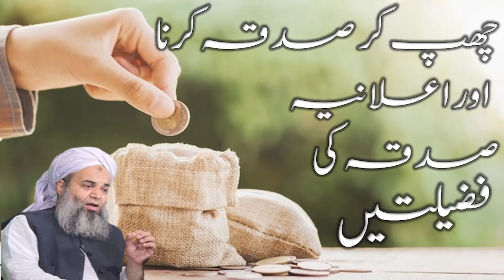Zakat - زکوٰۃ | Charity - صدقات | Chupa kar Sadqa karna aur ilaniya Sadqa ki Fazilatain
Zakat - زکوٰۃ | Charity - صدقات | Chupa kar Sadqa karna aur ilaniya Sadqa ki Fazilatain | Hafiz Muhammad Ibrahim Naqshbandi
چھپ کر صدقہ کرنا اور اعلانیہ صدقہ کی  فضیلتیں
  Bell 🔔 Icon Ko Dabaye.